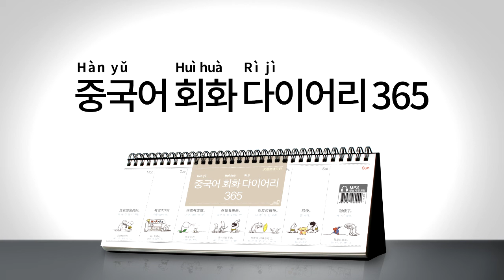2017년 회화 다이어리365 [중국어] 010